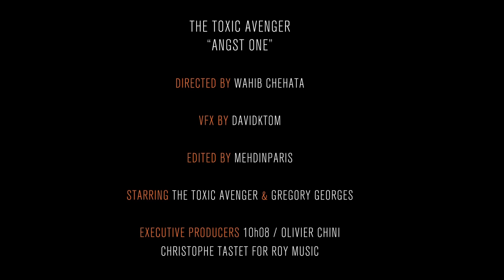The Toxic Avenger - Angst: One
Music "Angst One" LP version
Composed, produced & performed by The Toxic Avenger
Featuring & strings arrangements SomethingALaMode
Extra video track "Angst One" - Remixed by Kid 606
Video & Music